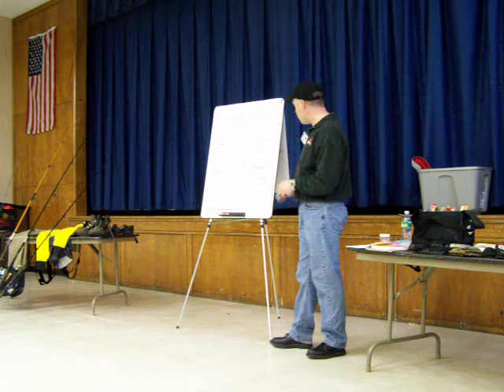Noreast Seminar Seriers with Ken Legge 2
Ken talking about Fishing Structure and what he looks for...